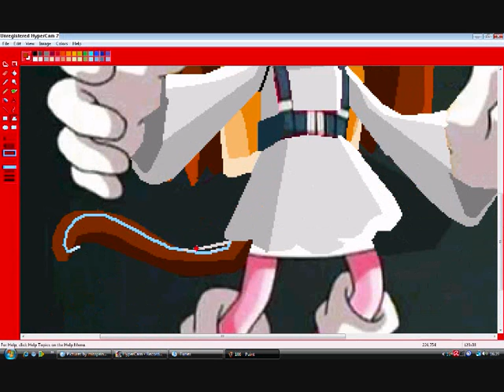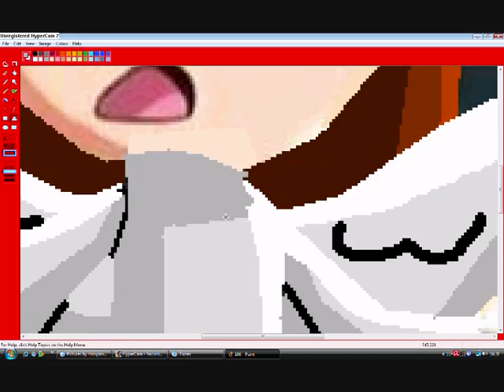Contest Entry For missprincesspluto(I SWEAR THIS IS MY LAST RECOLOR EVER PEOPLES)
yeah i promised i'd stop recoloring,but i made this yesterday and was to busy to upload it so yeah.
Song,Koko Soko By Smile.DK